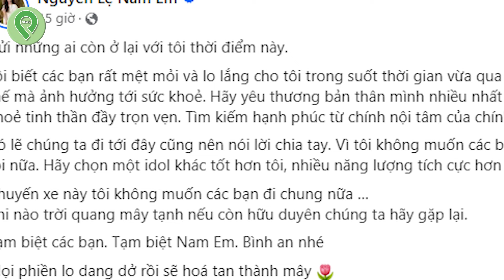Nóng: Nam Em NGẤT XỈU khi nhận ÁN T.Ù, cả SHOWBIZ hùa nhau ăn mừng l Tin 3 Phút